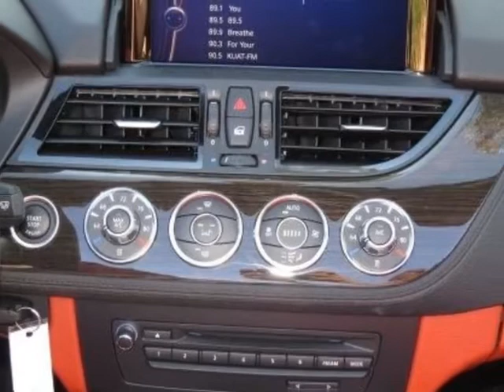2015 BMW Z4 Roadster sDrive28i Convertible - Phoenix, AZ